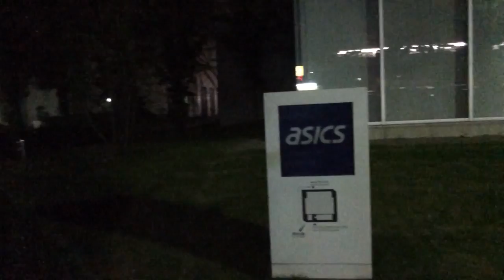Abuse the Air Conditioner!!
Interested in Teaching in South Korea or Japan? I wrote an eBook that might be helpful! Check it out!